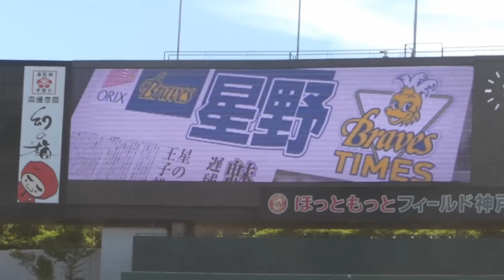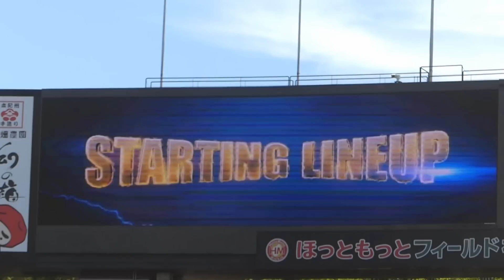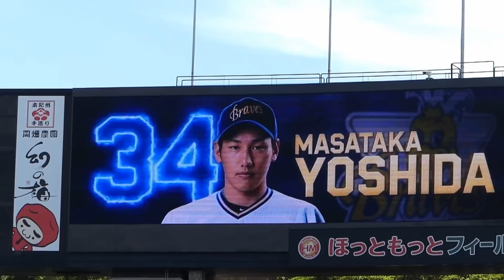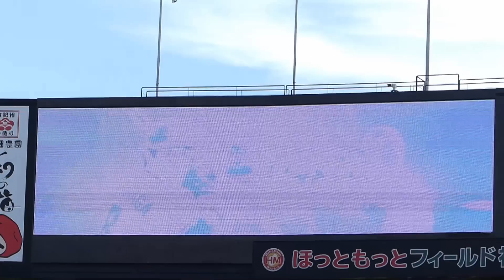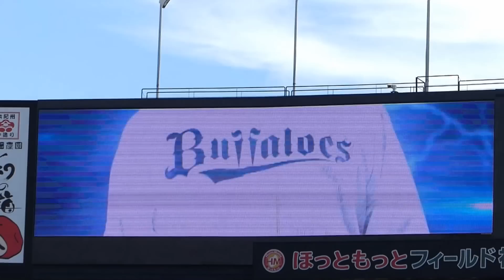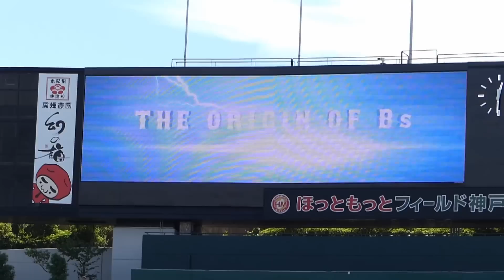160904 蒼き勇者の閃光 オリックス・ブレーブス スタメン映像ビジョン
2016年9月4日（日）、ほっともっとフィールド神戸で開催されたオリックス・バファローズvs北海道日本ハムファイターズ。阪急から数えて今年で球団創設80周年を迎え、「THE ORIGIN of Bs～蒼き勇者の閃光～」として開催。スタメン映像ビジョンは、オリックス・ブレーブスでアレンジした内容。